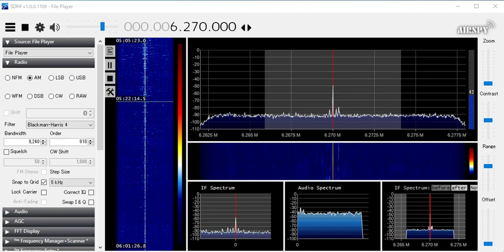6270kHz Iran Int'l (SA) 20191126 0520JST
Tokyo Koto RX:AIRSPY HF+ Discovery ANT:Hand-made FLAG+RTR
＠0'33 SA "Iran International" could be heard.